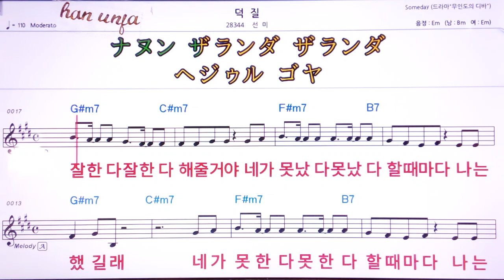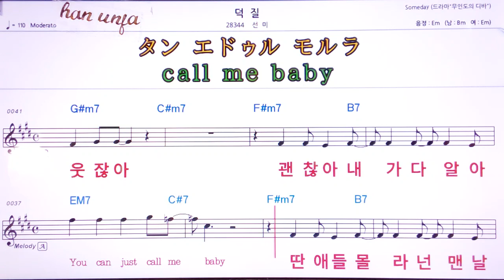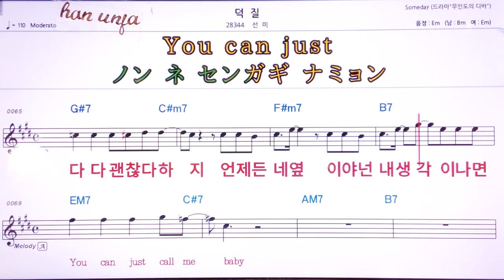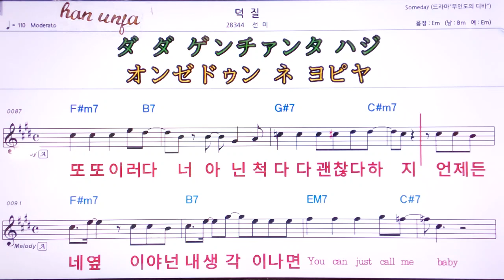💖덕질/선미 👍MR,유투브 노래방, 가라오케, 악보, 코드, 가사 ,Karaoke,반주